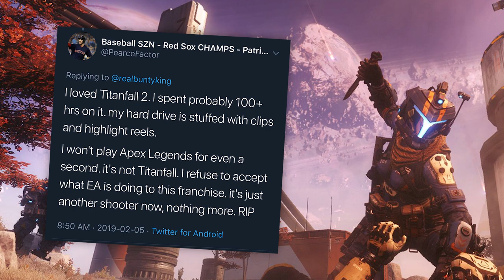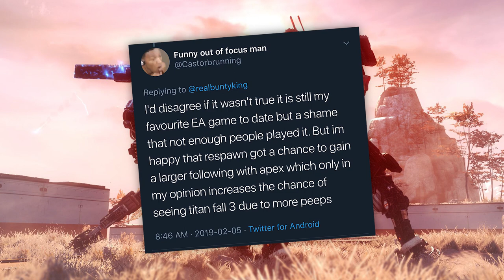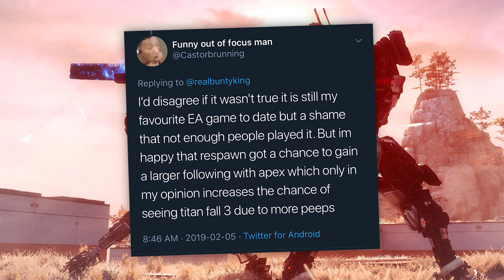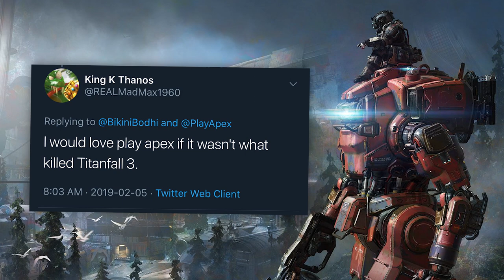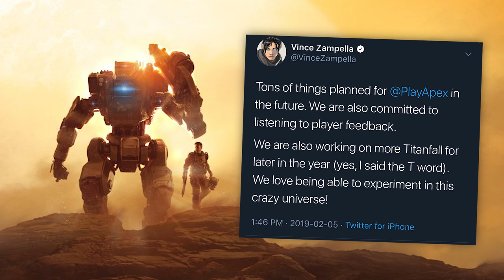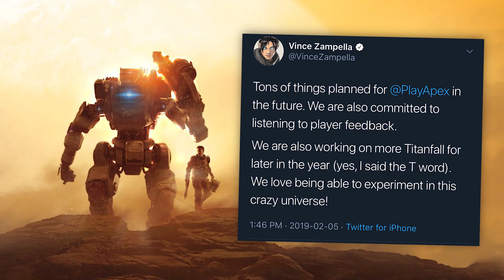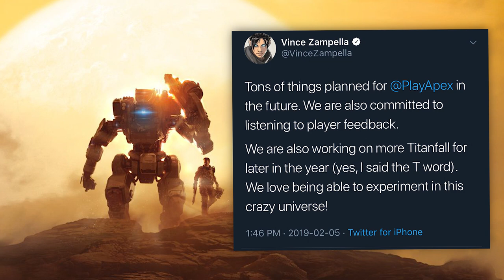Gamers Are Mad about Apex Legends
Hello, my sweet goats, a few very vocal Titanfall fans weren't very happy with the release of Apex Legends.

Here's a fun video on why people were upset with the launch of 'Apex Legends' and why I and many others are having such a good time with it.

As is expected, I also react to some tweets that stood out to me shortly after launch day.

Love you immensely!

/// SUPPORT ME

/// COMMUNITY

/// PODCAST

/// REFERENCES

EA’s stock price has recovered after a successful launch week for Apex Legends:

/// VIDEOS USED

N/A

/// TRANSCRIPT

/// ABOUT ME